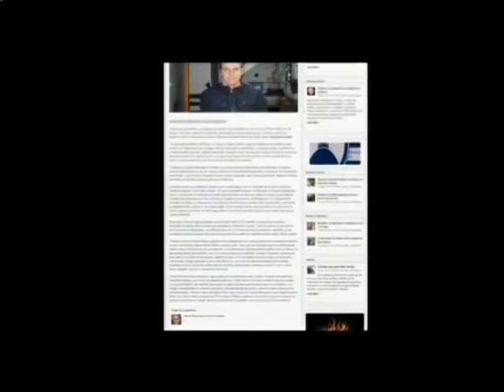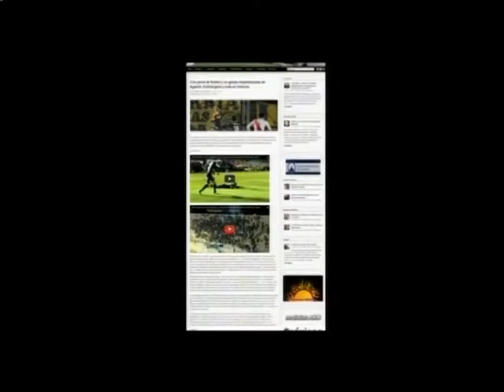Cuna de la Noticia TV Programa 56 Completo